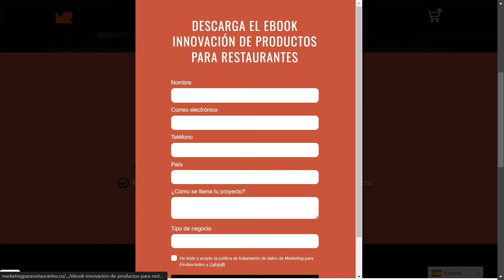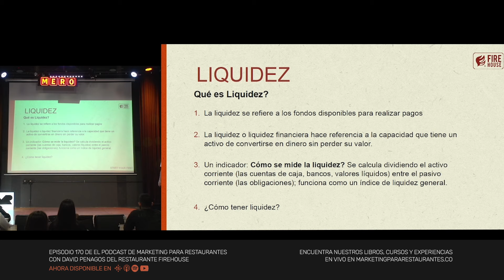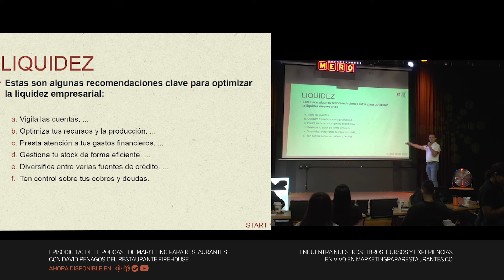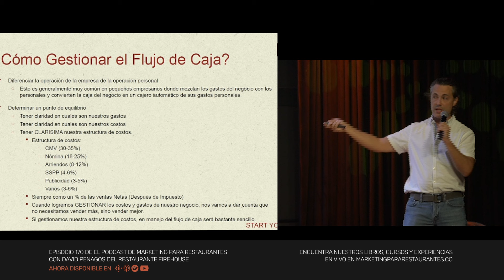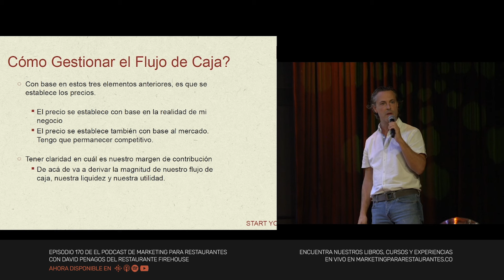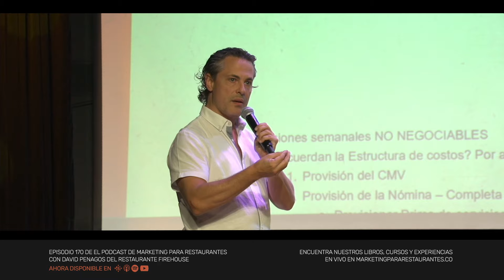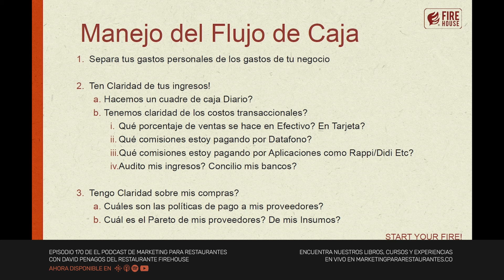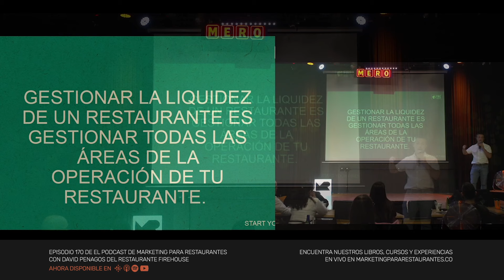Ep 170 - ¿DÓNDE ESTÁ EL DINERO DE TU RESTAURANTE? Flujo de caja, liquidez, utilidad, provisiones...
INSCRÍBETE EN LA MASTERCLASS DE GESTIÓN DE FLUJO DE CAJA CON DAVID PENAGOS

¡CONECTA CON NUESTRA COMUNIDAD EN MARKETING PARA RESTAURANTES!

En vista de nuestra última Masterclass del año que cubrirá el tema del Flujo de Caja, hoy queremos compartirte una conferencia que tomó lugar en nuestro 1er Congreso de Emprendimiento Gastronómico dónde David Penagos, gerente de @‌firehouseco elaboró sobre cómo rescatar el dinero de tu restaurante.

En su intervención David desarrolló sobre numerosos conceptos claves de la gestión de restaurantes como el flujo de caja, la liquidez, las provisiones y la utilidad del restaurante para explicar a los participantes lo que tienen que debería cuidar y optimizar en su restaurante para rescatar el dinero que falta al fin del mes.